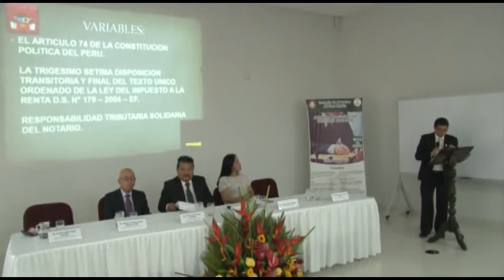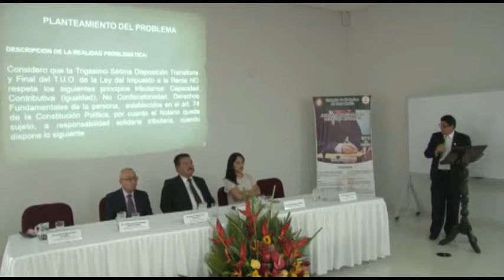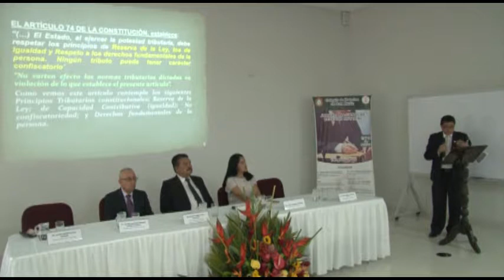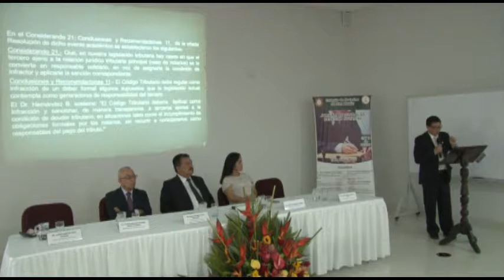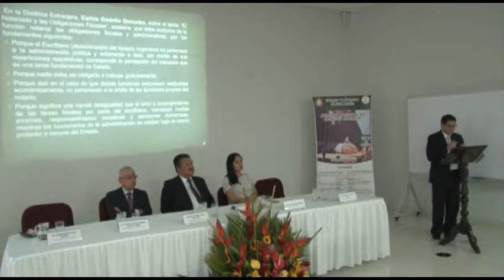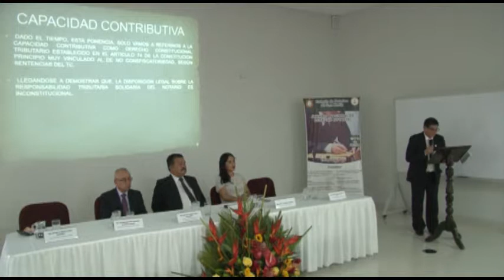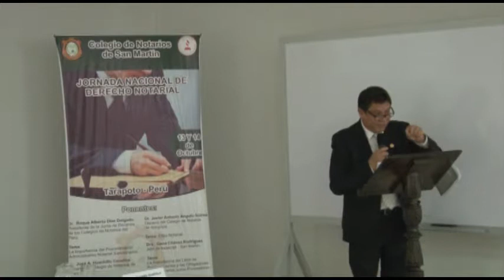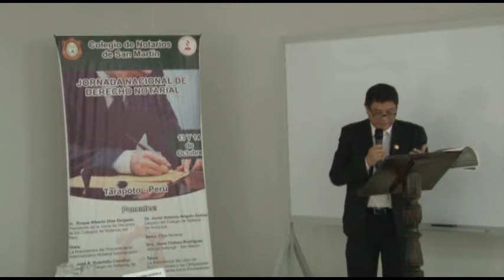Jornada Nacional de Derecho Notarial, Tarapoto/13 y 14 octubre 2017 (Video 3)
Exposición Dr. Javier Inga Vásquez. Notario del Colegio de Notarios del Callao. Tema: La Responsabilidad Tributaria Solidaria del Notario (Sábado 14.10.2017).
Jornada Nacional de Derecho Notarial; evento organizado por el Colegio de Notarios de San Martín, los días 13 y 14 de octubre de 2017, Tarapoto, San Martín.